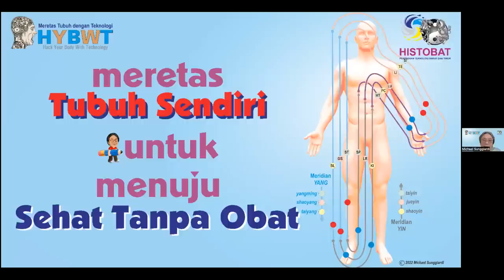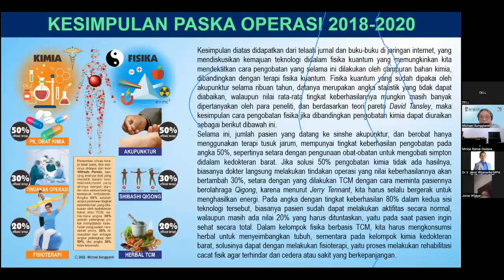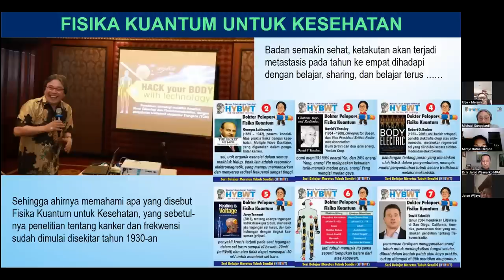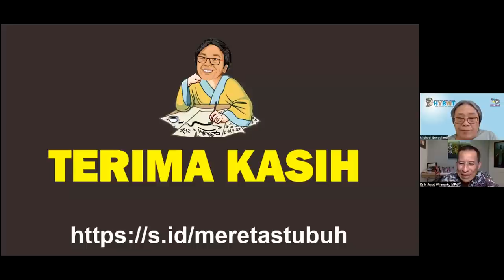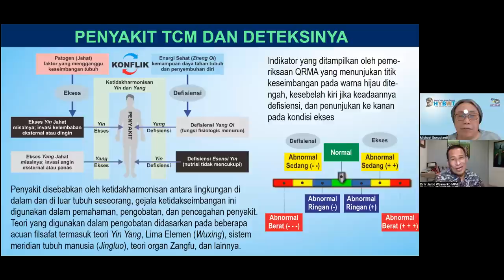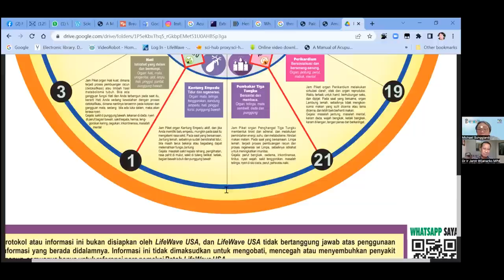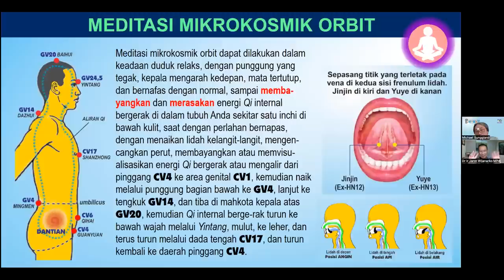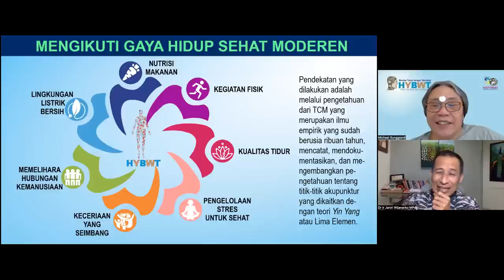TCM 1 Meretas Diri untuk Sembuh Tanpa Obat - Michael Sunggiardi - Host: Dr. Jarot Wijanarko M.Pd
WORKSHOP PHS TCM - 1
Meretas Diri untuk Sembuh Tanpa Obat - Michael Sungiardi